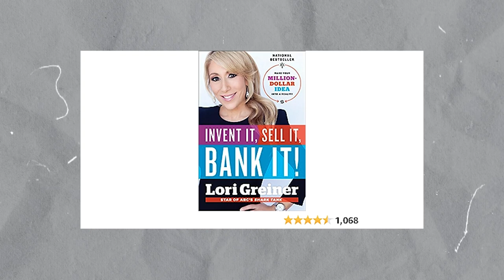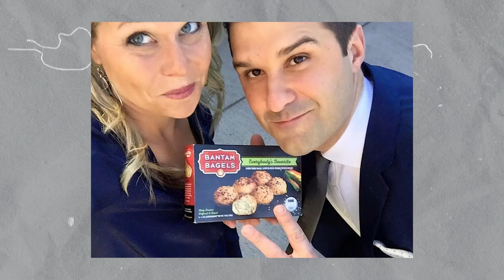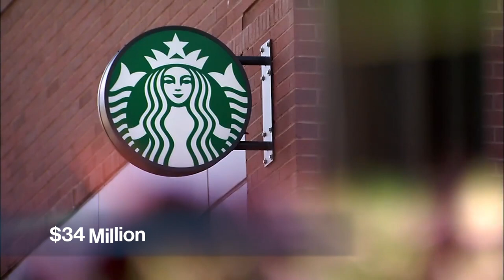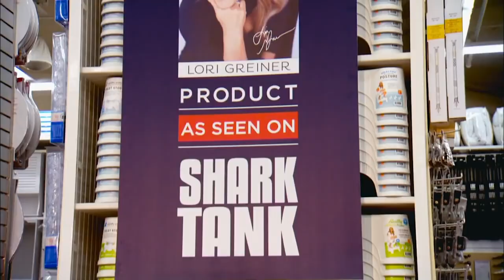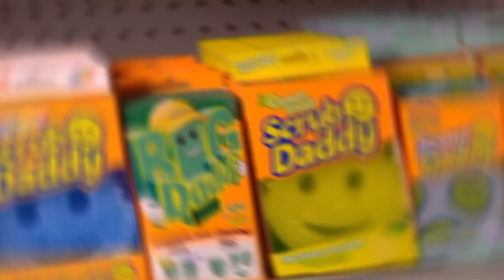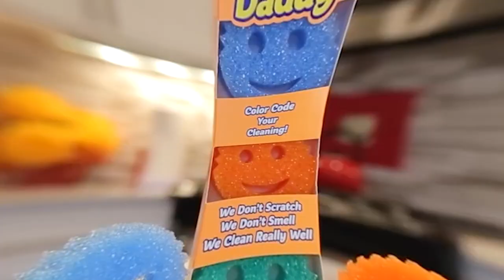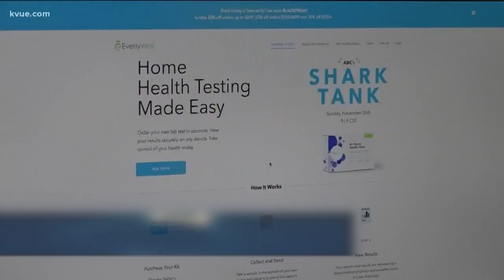Lori Greiner's $1 Billion Magic: Top 5 Pitches That Changed Everything!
Other than Mark Cuban, Lori Greiner is by far the most sought-after shark on Shark Tank due to her ability to blow up products on TV__

Whether that be the Simply Fit Board or the Scrub Daddy, if the product is easily demonstrable, Lori is often the best choice. And unlike other sharks who have business degrees, she has a journalism background__ But that has not stopped her from being the top sought-after shark.

In fact, 3 out of the top 5 best performing Shark Tank deals were with Lori.

Due to her marketing superpower, Lori is often called the Queen of QVC…

In today's video we look at Lori Greiner's $1 Billion Magic: Top 5 Pitches That Changed Everything!...Keep watching to see shark tank, shark tank us, lori greiner, lori greiner shark tank story, lori greiner shark tank deals, shark tank australia, shark tank pitch, lori greiner shark tank, shark tank best pitch.

Inspired by Shark Tank Global, Sony Pictures Television, and Watchmojo.

Inspired by Lori Greiner Golden Ticket Moments | Shark Tank US | Shark Tank Global

Inspired by Lori Greiner Wants 100% of This Company - Shark Tank

Inspired by Lori Greiner Hits the Billion Dollar Mark - Shark Tank

Inspired by A Passionate Lori Greiner Makes a Quick Deal on Nightcap - Shark Tank

Inspired by How Lori Greiner Became Shark Tank's Most Successful Investor

On Shark Tank Club we will go through shark tank, shark tank usa, and shark tank india.